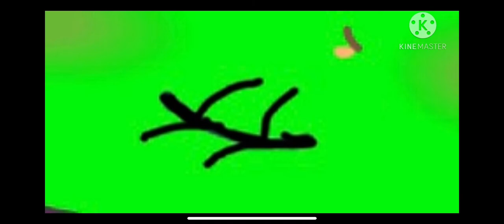Lip synch to I met you in California